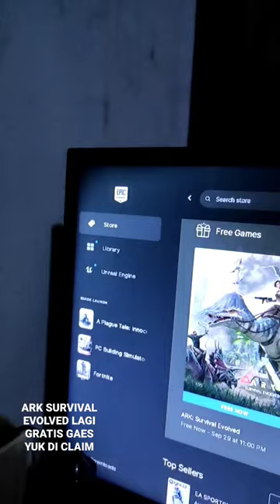ARK SURVIVAL EVOLVED LAGI GRATIS DI EPIC GAMES - BATAS CLAIM SAMPAI TANGGAL 29 SEPTEMBER 2022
terima kasih atas support dari kalian semua guys,bantu support channel ini dengan cara bantu dishare agar makin banyak orang tau kalau ada channel mantap jiwa seperti ini serta buat yang belum subscribe bantu subscribe biar channel ini kedepannya makin mantap di jiwa

terima kasih,,salam Mantap :D